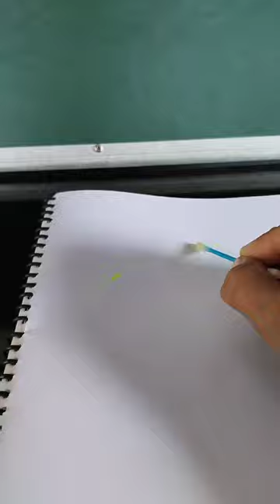amazing lemon experiment 🤯💯